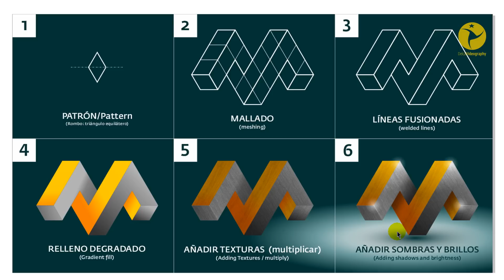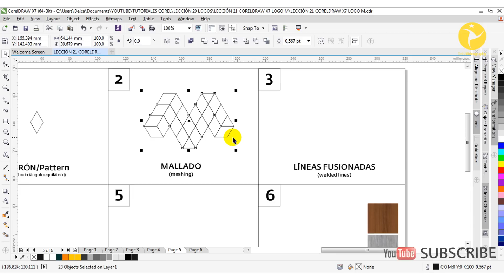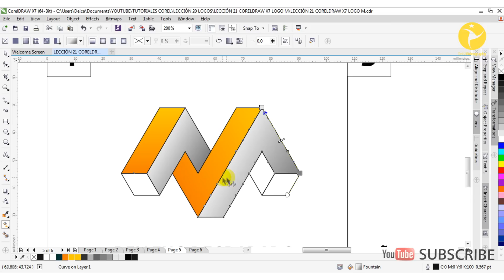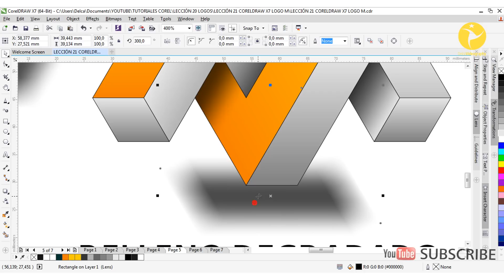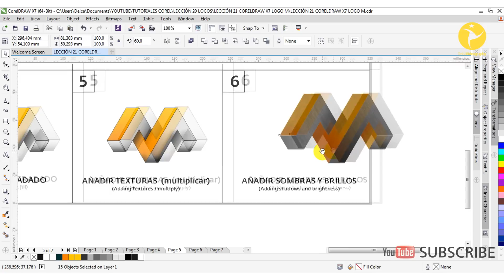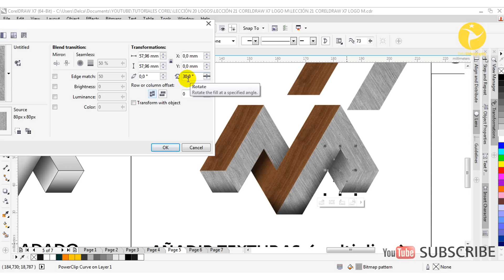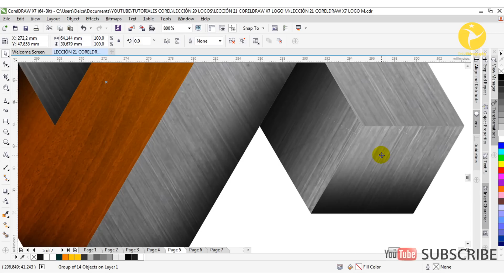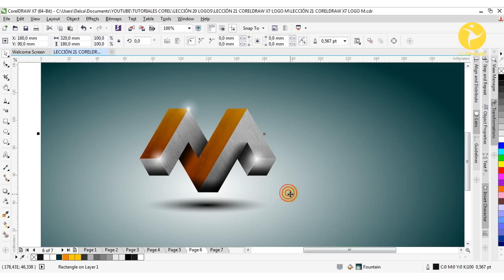(AVANZADO) TUTORIAL 23 Corel DRAW X7: LOGO 3D PROFESIONAL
Hola chic@s nuevamente!
Preparados para un nuevo vídeo tutorial de Corel Draw X6, X7? Seguro que sí! En esta oportunidad podrán repasar varios conceptos aprendidos en tutoriales anteriores adaptados a un diseño geométrico y siguiendo 6 pasos clave que les permitirán conseguir el resultado y lo más importante que dominen las técnicas para sus propios diseños!

Jugando con la geometría y parametrizando el proceso de diseño de un logotipo con efecto 3D. Aprovechen las ventajas de diseñar de forma ordenada y limpia, generando resultados ilimitados. Les enseño una técnica de patrones para generar formas complejas en sus diseños. ;)

Hello everyone again!
Are you ready for a new Corel Draw X6, X7 video tutorial ? Sure you are! This time you will review several concepts learned in previous tutorials adapted to a geometric design and following six key steps to enable them to get the result but most importantly to master the techniques to their own designs!

Playing with parameterized geometry and the process of designing a logo with a 3D effect. Take adventages of the benefits  of designing orderly and clean, generating unlimited results. I teach a technique of patterns to generate complex shapes in their designs. ;)

MASTERIZA TUS CONOCIMIENTOS EN COREL DRAW  a través de este TUTORIAL 21 X6, X7 realizando un logo en 3D.

REFERENCIAS:
MINION, MINIONS, DESPICABLE ME, MI VILLANO FAVORITO

Clic a "Favoritos" y en "Me Gusta"

Everyone are invited to click and see the Tutorial.

Click to "FAVORITE" and  "LIKE"

Bienvenidos,

CorelDRAW fue lanzado oficialmente en el año de 1989, diseñado por los ingenieros informáticos Michel Bouillon y Pat Beirne de Corel Corporation. Actualmente la versión más reciente de CorelDRAW es la versión X7 (V.17)

CorelDRAW es una aplicación informática de diseño gráfico vectorial, es decir, que usa fórmulas matemáticas en su contenido. Ésta, a su vez, es la principal aplicación de la suite de programas CorelDRAW Graphics Suite ofrecida por la corporación Corel y que está diseñada para suplir múltiples necesidades, como el dibujo, la maquetación de páginas para impresión y/o la publicación web, todas incluidas en un mismo programa. Sus principales competidores son Adobe Illustrator e Inkscape, éste último de código abierto.